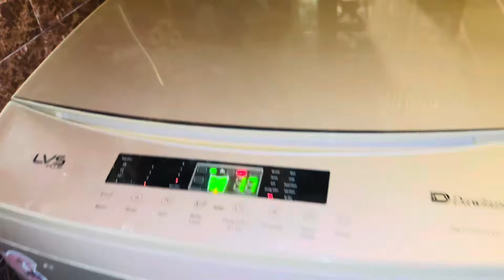Daily Cleaning Routine | Clothes Washing | Clean With Me | Cooking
Hinaa Usmaan
This vlog is about my daily routine at Home. During work, We laugh and have fun together. Happiness is the greatest Gift of God. To be Happy and grateful to God is the best thing. I cooked aloo gosht recipe / aloo gosht ka salan / aloo gosht ki recipe / aloo gosht shorba recipe / chicken aloo gosht recipe and we ate it to our fill. Meal was so delicious. Maza aa gaya.
my cooking routine
my daily activities
aaj ki cooking
how to
how to clean
hina usman
hina and mani vlogs

🌟 Love you all. Kiss kiss bye bye.